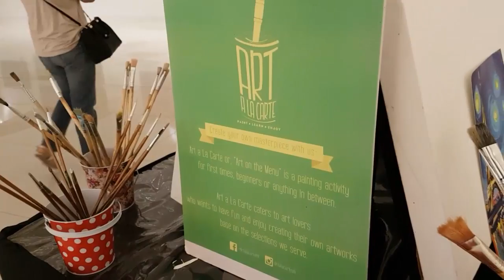Tempura and a Movie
I know this entry and a lot of my previous VLOGs have food in them, but I swear this is not a food  vlog. Still, I need to express my love for Japanese food in this entry. Featuring Tenya Tempura Tendon.